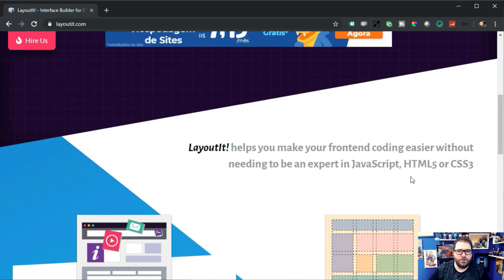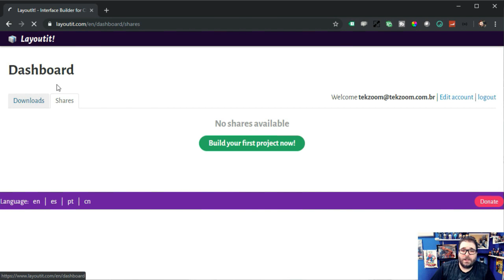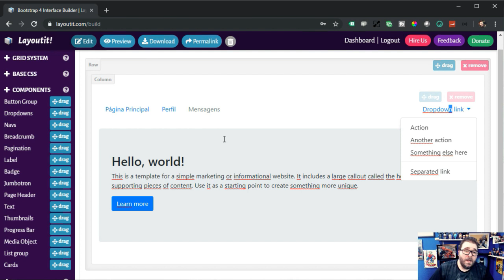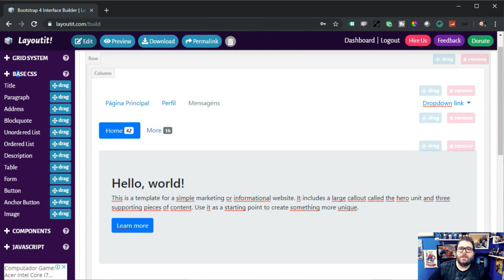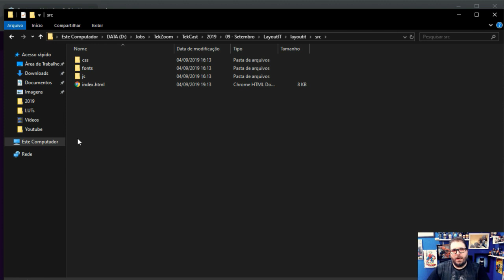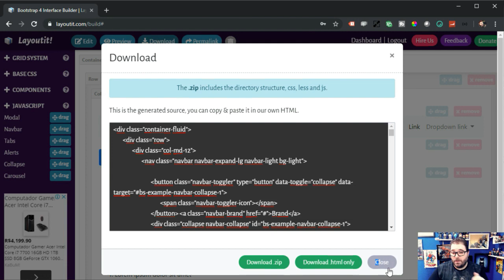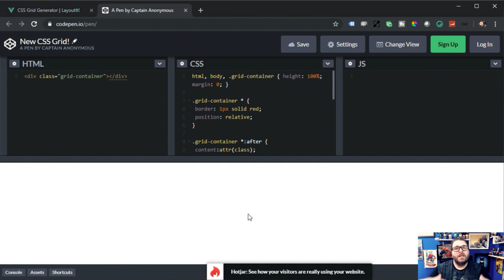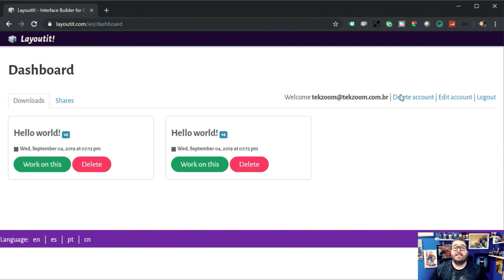Desenvolvedor Front-end: Bootstrap 4 e LayouIT - TekZoom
O que você vai aprender neste vídeo:

Confira primeiro vídeo da nova série Desenvolvedor Front-end do Canal do TekZoom onde vamos apresentar e falar sobre frameowrks e ferramentas para programadores.

Neste primeiro episódio o assunto será Bootstrap 4 e o editor online LayouIt, que disponibiliza gratuitamente ferramentas para criação e edição de páginas e sites responsivos.